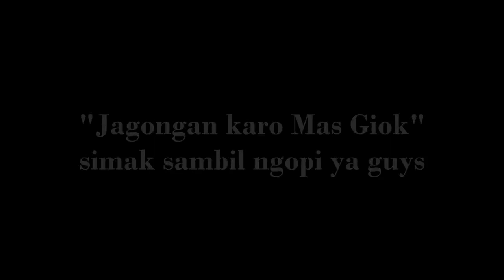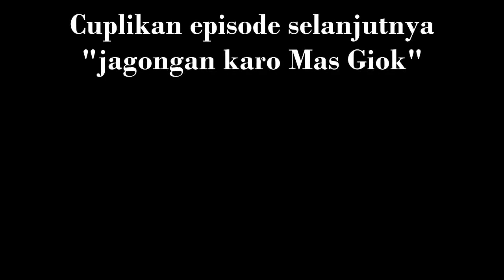BIKIN NGAKAK | TAKON MALAH DI GOBLOK GOBLOKKE | MAS GIOK